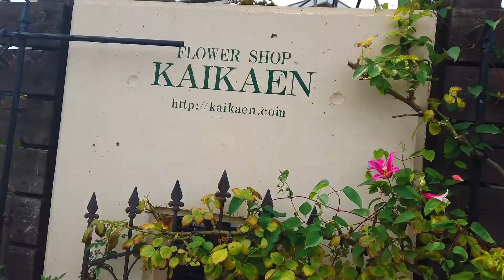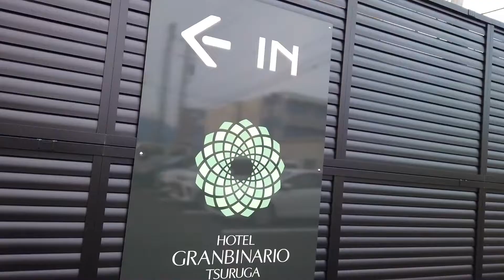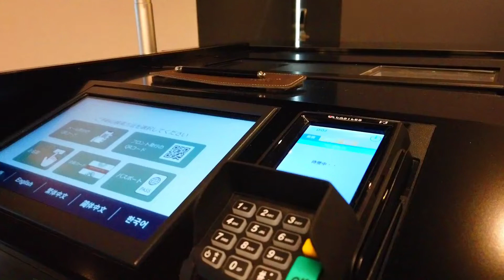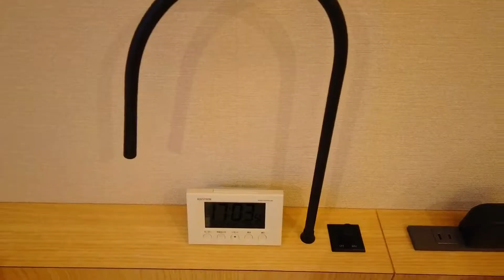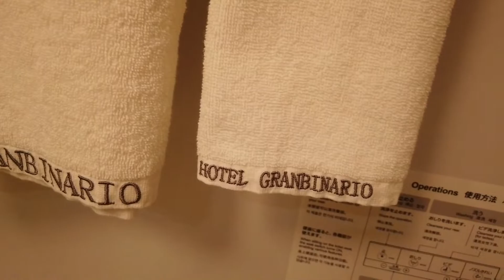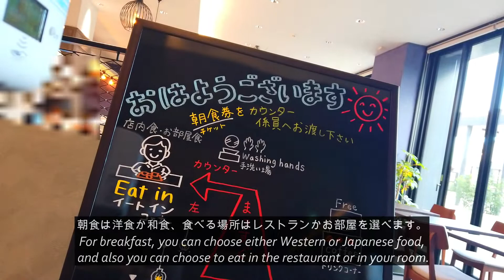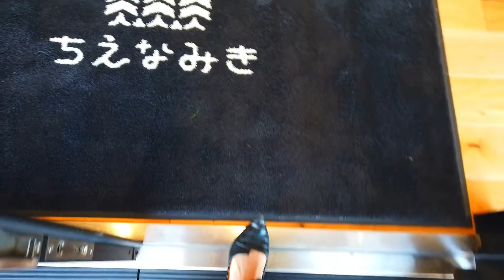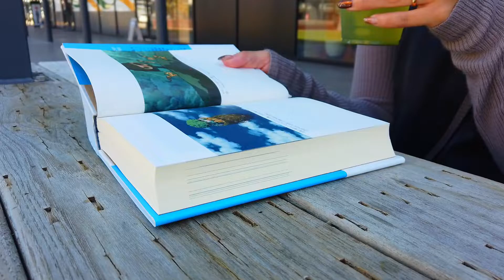≪vlog≫ 30代社会人の休日vlog/敦賀での外食記録🍽/グランビナリオ敦賀／Days off spent in Tsuruga, Fukui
Please turn on CC for Korean and Spanish subtitles💡

毎週日曜日の18時に動画をUPしています🍀